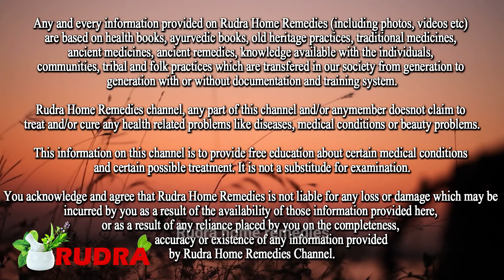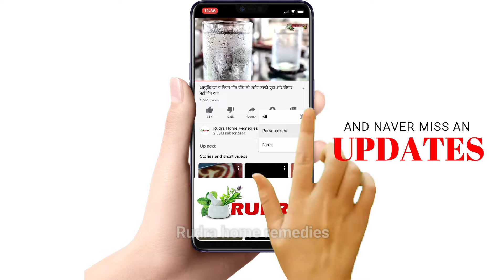मोटापा, निकला पेट, मोटी कमर Double Chin टांगों और कूल्हों की चर्बी Tips to Lose Belly Fat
मोटापा, निकला पेट, मोटी कमर Double Chin टांगों और कूल्हों की चर्बी Tips to Lose Belly Fat | Rudra Home remedies